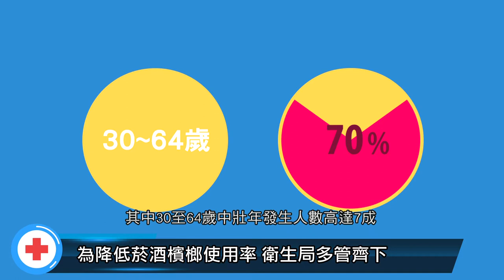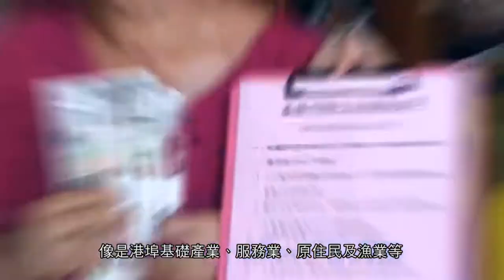健康 之路|戒除菸檳酒 健康快樂就富有 菸酒檳榔防制宣導活動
反菸拒檳酒健康人生沒煩惱職場新文化

為增加基隆港區職場之健康知能，衛生局與基隆港務分公司共同辦理一系列「職場反菸拒檳酒 健康幸福你和我」活動，透過港區周邊機關主管共同宣示，承諾支持「反菸拒檳酒」職場，提升員工正確認知，建立企業職場之無菸檳酒健康環境。